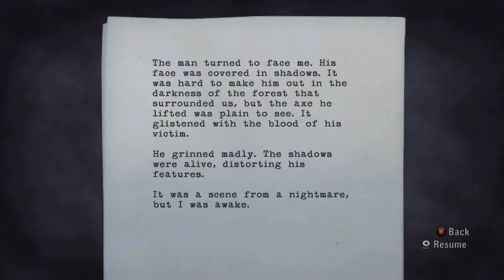It's Duck Season! | Alan Wake Playthrough Part 2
I'm doing a playthrough of Alan Wake and kicking it off with a triple premiere!

I'm doing Spookily Scarily Month on my Twitch channel for October and Halloween where everyday I'm either streaming a scary game or horror movie, sometimes both!